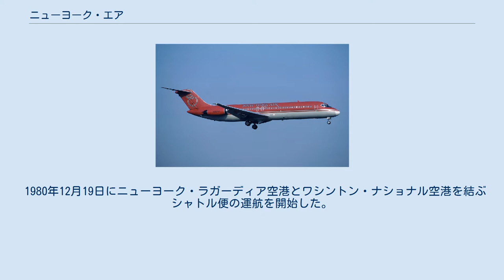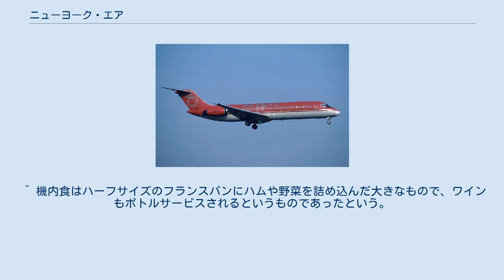ニューヨーク・エア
ニューヨーク・エア (New York Air) は、かつてアメリカ合衆国に存在した航空会社。
 1979年当時、ニューヨークとワシントンD.C.の間にはイースタン航空がシャトル便を運航していたが、これに対抗する目的でフランク・ロレンツォにより設立された。
 1980年12月19日にニューヨーク・ラガーディア空港とワシントン・ナショナル空港を結ぶシャトル便の運航を開始した。
当時運航されていたシャトル便は予約不要で搭乗でき、機内サービスは省略されるのが一般的であったが、ロレンツォは差別化戦略として事前予約が可能で、機内では軽食を提供するというサービスを展開した。
 1981年には、2月15日にラガーディア空港からボストンへの路線を開設したのをはじめとして、ローリー・ダーラム、デトロイト、オーランド、ニューオリンズ、タンパへの路線を開設していった。
また、シャトル便需要が減る週末には、機材の有効利用も兼ねてフロリダへのチャーター便の運航も行なった。
 しかし、アメリカ全土で航空管制官ストライキが発生したことにより、運航の縮小を余儀なくされ、拠点をラガーディア空港からニューアーク空港に移した。
 このニューアーク空港には、当時格安運賃で知名度が高かったピープル・エキスプレスが拠点を置いており、当初から苦しい戦いを強いられた。
拠点を移した年には年間150万人の乗客を輸送したにもかかわらず、1100万ドルの赤字を計上した。
低運賃ではピープル・エキスプレスには敵わないとみたニューヨーク・エアはビジネス客をターゲットとした方針に転換することになり、短距離路線でもフルサービスを提供するという方策に出た。
しかし、この方針転換は裏目に出てしまい、ニューヨーク・エアの業績は悪化する。
ハブ空港をワシントン・ダレス国際空港に移した上、フィーダー路線の運航を行なう方針に再転換することになる。
 しかし、ロレンツォは1986年2月にイースタン航空を、同年6月にはピープル・エキスプレスを買収し、競合していた航空会社はロレンツォの手中に入ったことになる。
これを受けて、同年10月1日にはニューヨークからワシントンD.C.とボストンへ運航していたシャトル便をパンアメリカン航空へ売却した。
 収益性の高い基幹路線を失ったニューヨーク・エアは、1987年2月1日にコンチネンタル航空へ吸収合併された。
 ^ 機内食はハーフサイズのフランスパンにハムや野菜を詰め込んだ大きなもので、ワインもボトルサービスされるというものであったという。